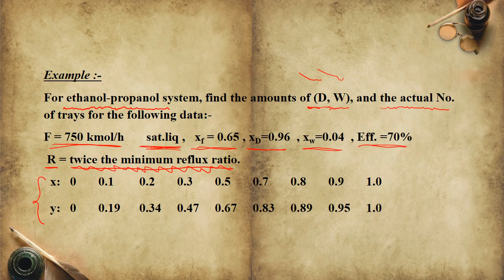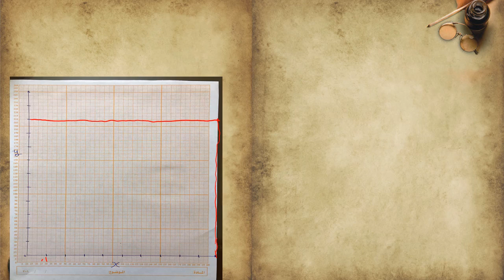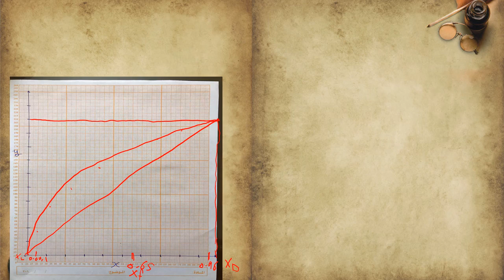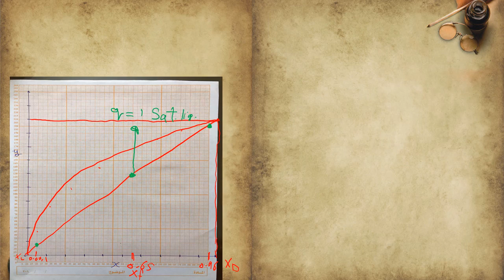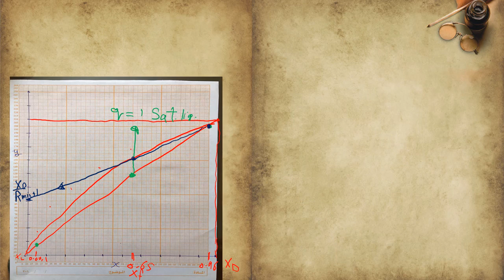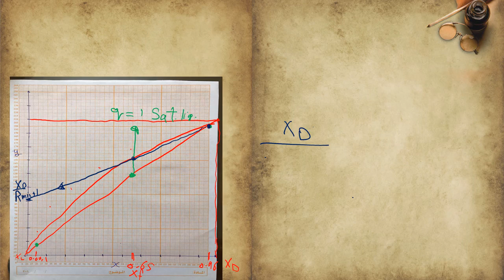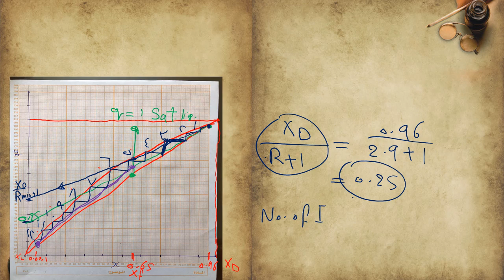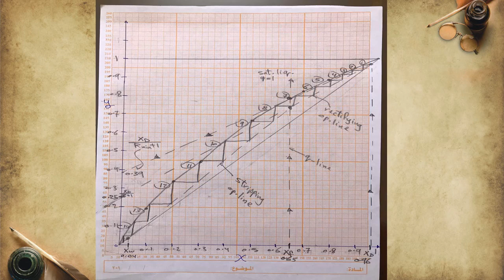Analytical Determination of the No. of Ideal Stages Lec.4 Part 3 By Dr.Amer Aziz